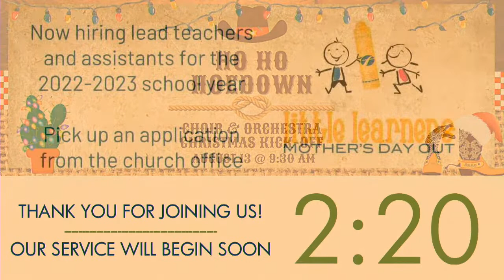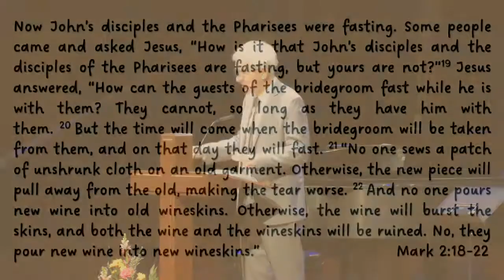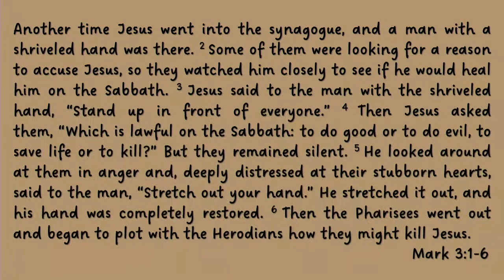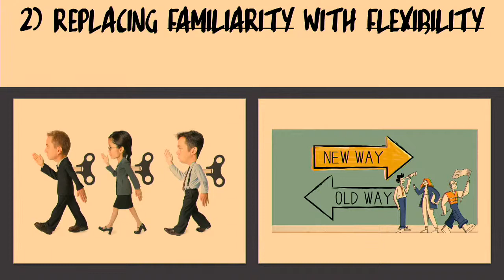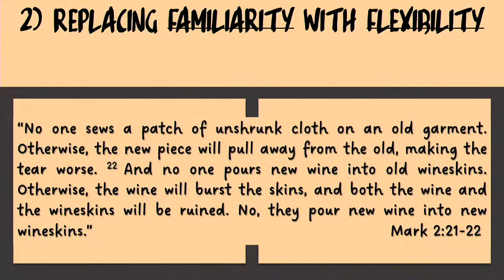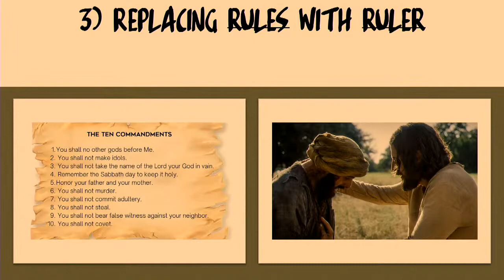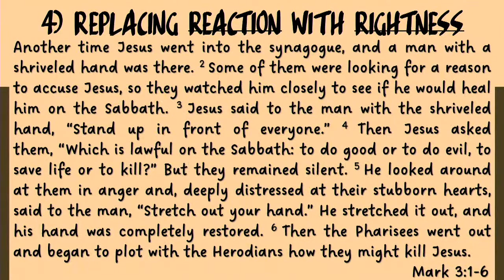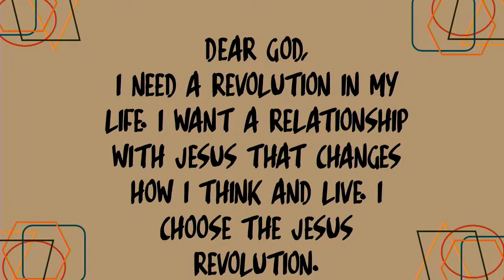July 17 Blended